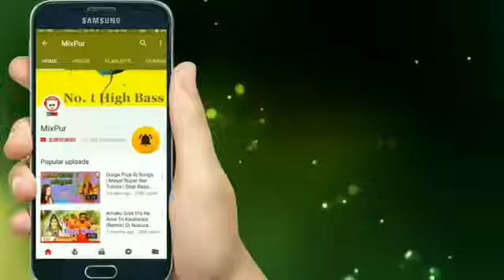নাইটি পরে রাতে সুতে সিখেছি